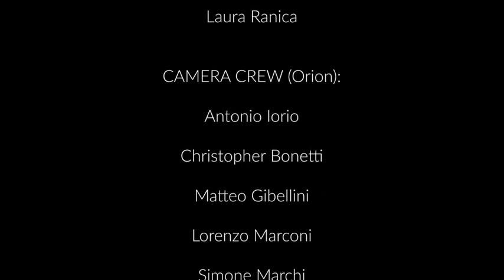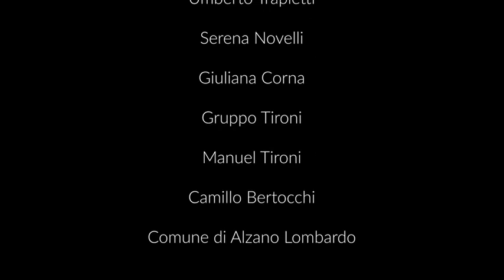11 aprile 2024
Alcune canzoni infondono speranza!